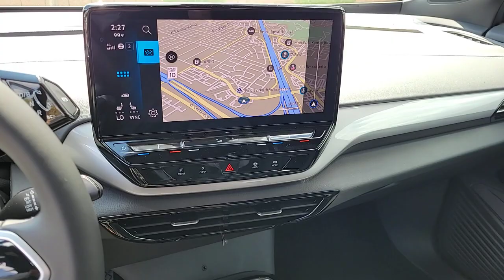2023 Volkswagen ID.4 Las Vegas, Henderson, North Las Vegas, Boulder City, Mesquite, NV P032911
New 2023 Volkswagen ID.4 Pro S available in Las Vegas, Nevada at Findlay North Volkswagen. Servicing the Henderson, North Las Vegas, Boulder City, Mesquite, NV area.

Recent Arrival! PURE GRAY 2023 Volkswagen ID.4 Pro S RWD Single-Speed Automatic Single Electric Motor Priced below KBB Fair Purchase Price!brbr115/98 City/Highway MPGbrbrbrPrices include all applicable incentive and are not compatible with subvented rates through VCI. Prices are plus tax, title, fees and accessories (if any) already added to the vehicle.